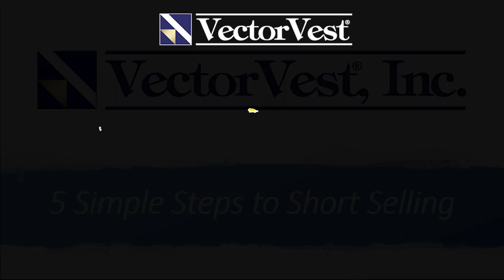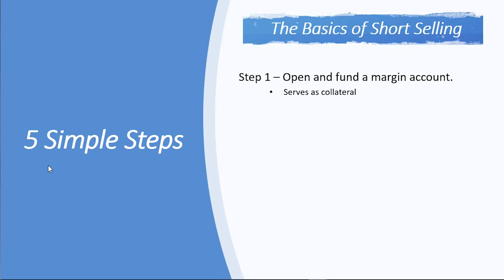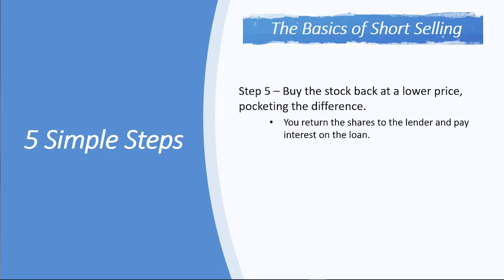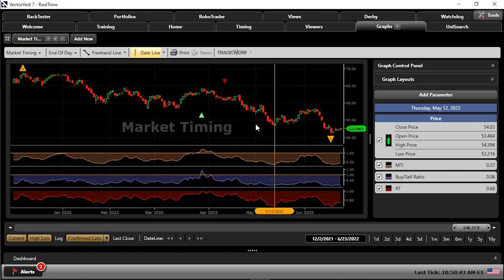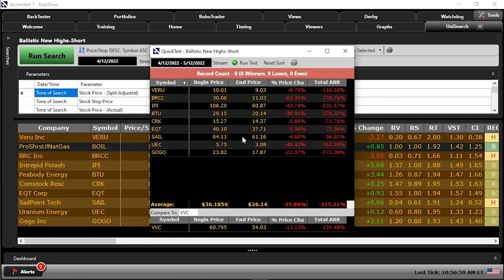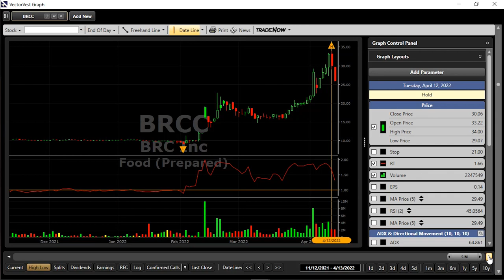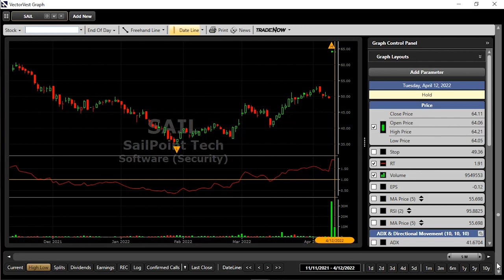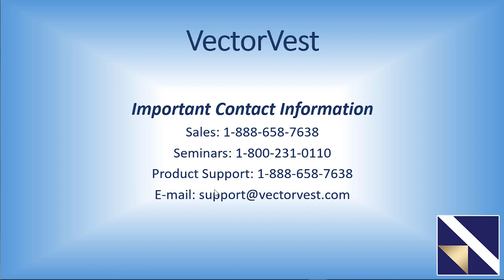5 Simple Steps to Short Selling | VectorVest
The practice of short selling is a speculative type of investing, however, with VectorVest’s market timing signals and stock analysis, we are able to put probability on our side. Please join Mr. Jerry D’Ambrosio, Manager of Educational Content, as he takes you through the, “5 Simple Steps to Short Selling.”

5 Simple Steps to Short Selling | VectorVest

Video Topics: vectorvest, short, short selling, shorting stocks, stock market, financial education, stocks to buy, stocks to sell, short selling stocks, what is short selling, how to short a stock, shorting, investing, stock trading, shorting a stock, day trading, how to short sell, stocks, investing for beginners, stock market for beginners, stocks to buy now, how short selling works, short selling explained, how to short stocks, selling short, technical analysis, stock market crash, stock